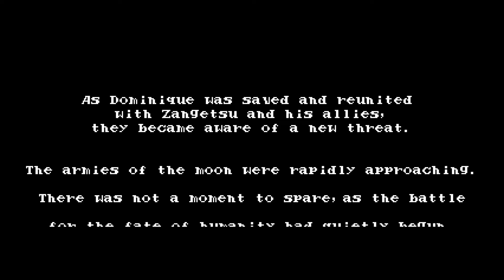Damn We Suck Now! BloodStained Curse Of The Moon 2 Episode 12: Gamers Grimoire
Three months have passed and the bois return to Bloodstained do they remember how to play?  Find out now!